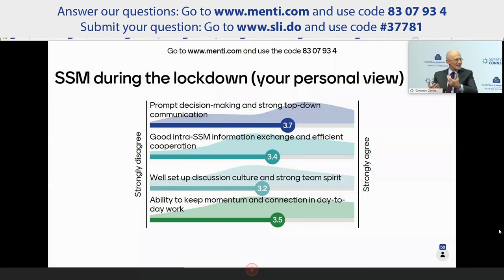Andrea Enria comments on the new normal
Excerpt from the 2020 ECB Banking Supervision “Supervisors’ Connect” online. Plenary session with Andrea Enria on 7 October at 13.30